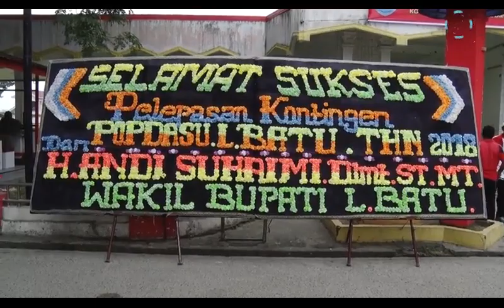Wakil Bupati Labuhanbatu Berangkatkan 60 Atlit Ikuti Popdasu XIII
Wakil Bupati Labuhanbatu H. Andi Suhaimi Dalimunthe ST, MT, didampingi Sekdakab dan para Asisten serta Kadis Pora sedang diabadikan dengan para atlit di Lapangan Ikabina Rantauprapat.